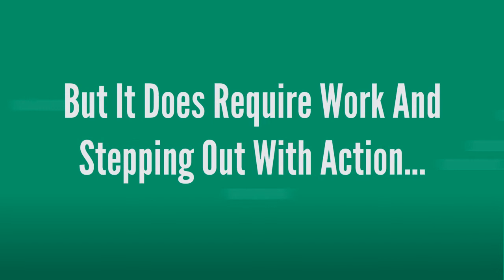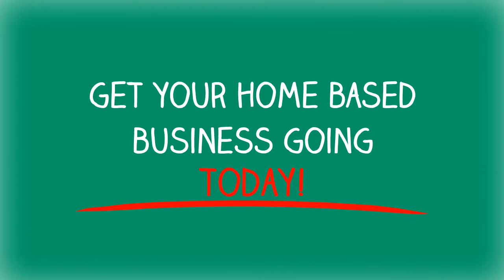Home Based Business Daily Planner - GUARANTEED SUCCESS!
like yourself!

Skype: vaidottas1

home based business how to,